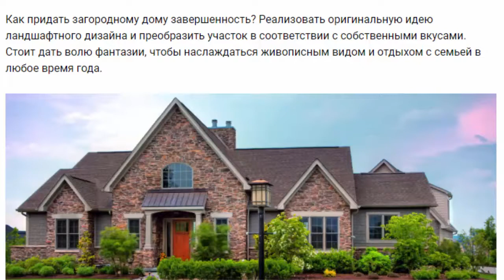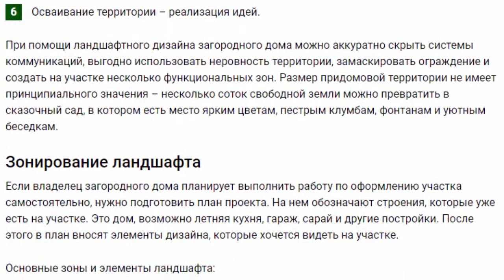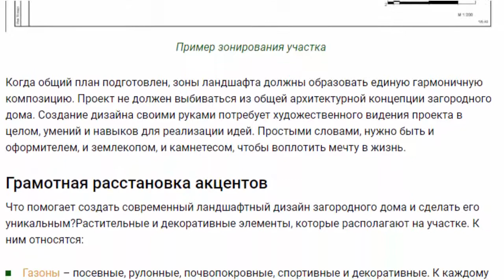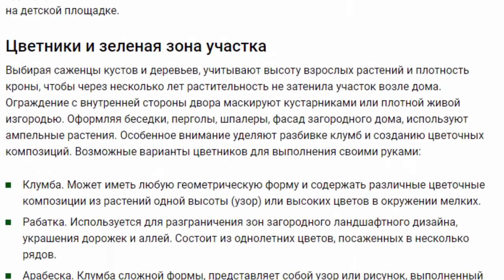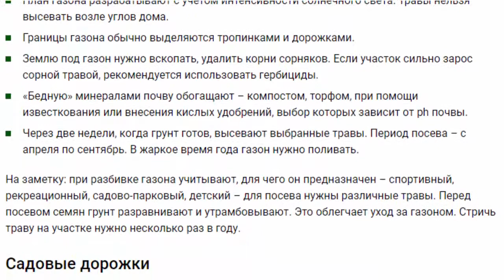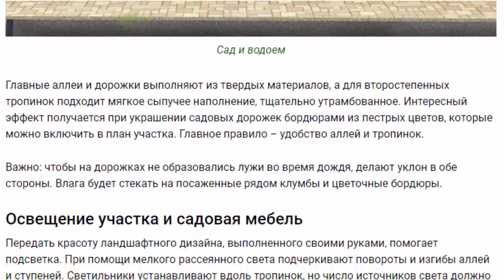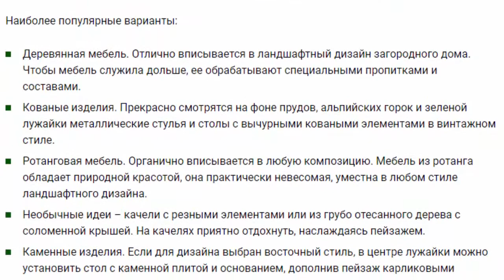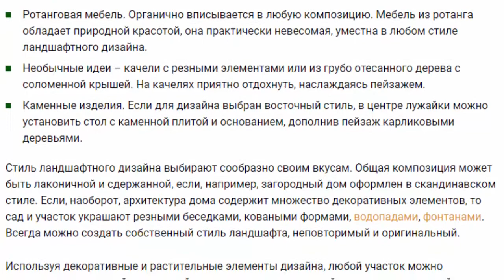Ландшафтный дизайн загородного дома – как создавать красивые композиции